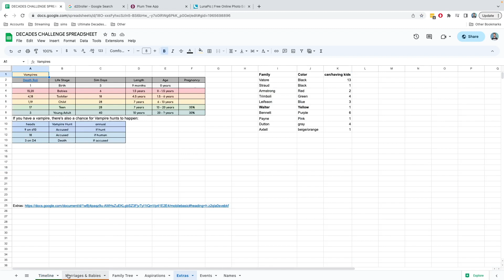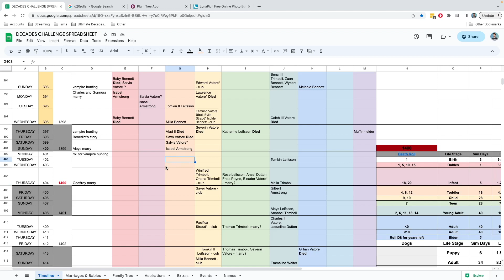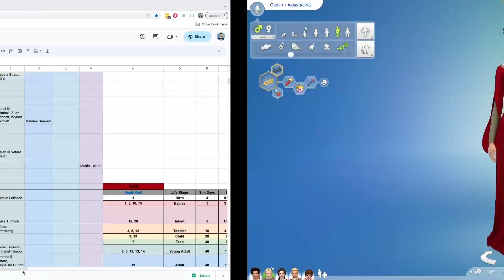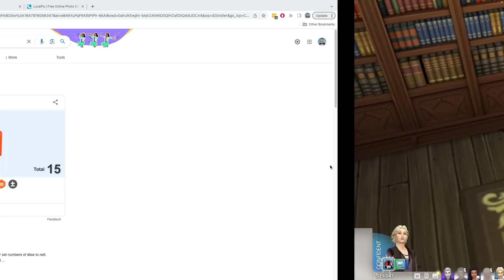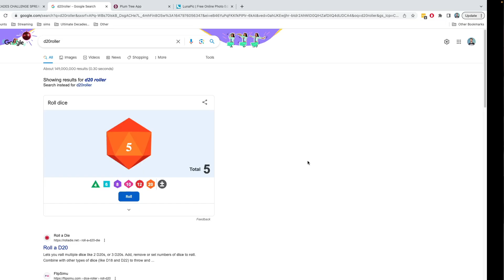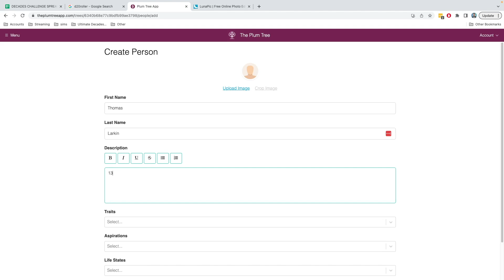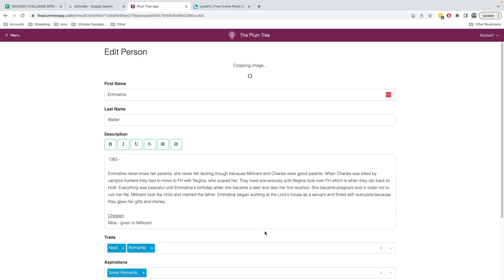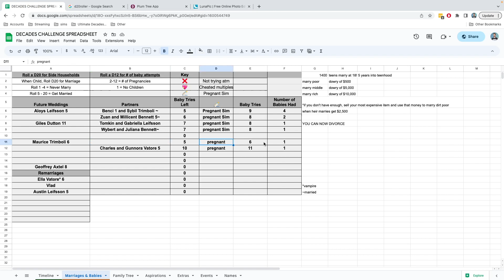Ultimate Decades Challenge Year 1399 | CENTURY FINALE!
Decades Recommendations: Morbid Gamer, Amanda Plays Sims, SeeJenGame, AussieCassPlays, Mitsomnia, Girl with the Plumbob Tattoo, SimQueen, Kye Simmer, RGames &more, TheNerdySimmer, moonfaire, Joliesimmer